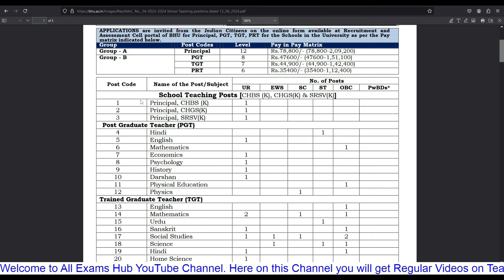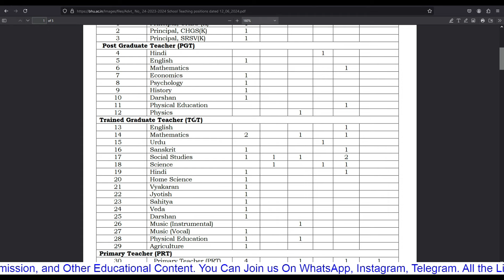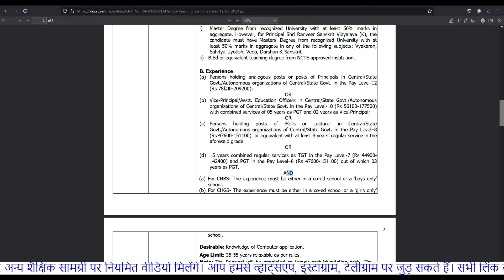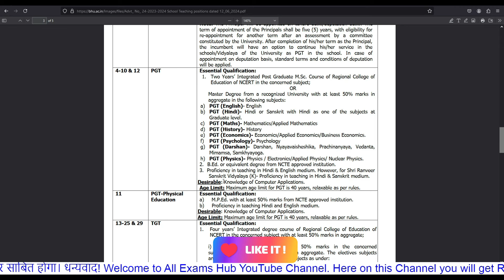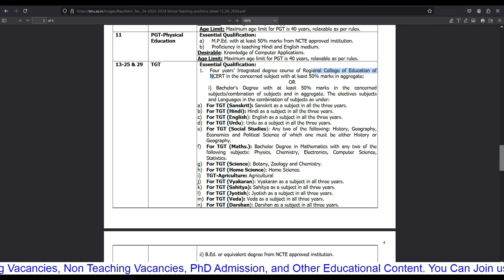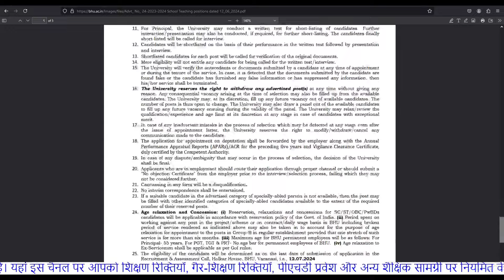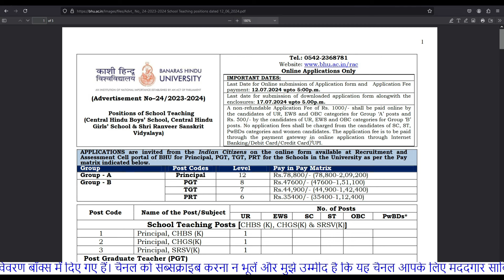Permanent TGT PGT PRT Vacancies | Central University TGT PGT PRT & Principal Vacancies 2024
phdadmission
assistantprofessorvacancy
associateProfessorvacancy
professorvacancy
all exams hub
Bhu tgt pgt vacancy 2024
Bhu tgt pgt prt vacancy 2024
Central University permanent vacancy
Bhu permanent teaching vacancies 2024
bhu
Regular tgt pgt vacancies 2024
Up tgt pgt Vacancies 2024
government jobs
teacher jobs